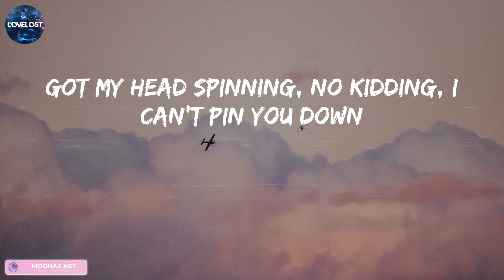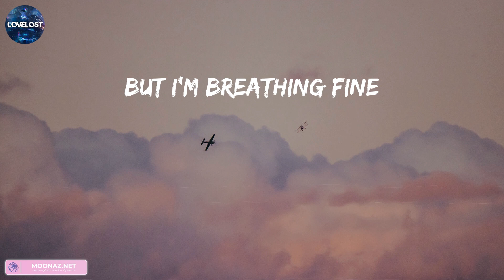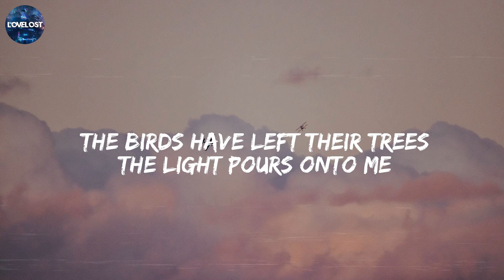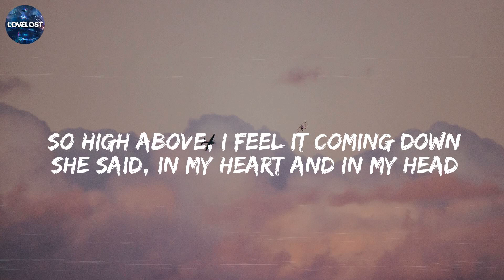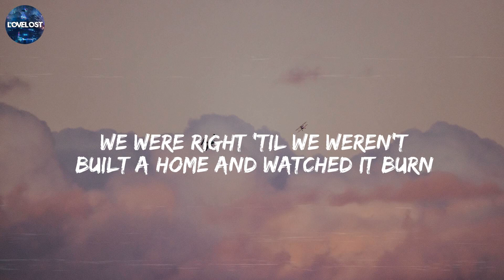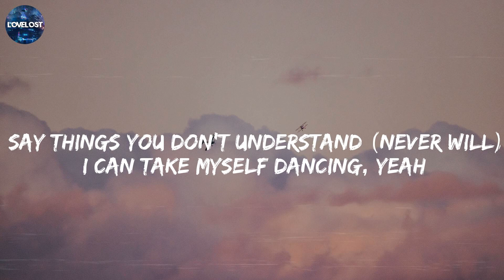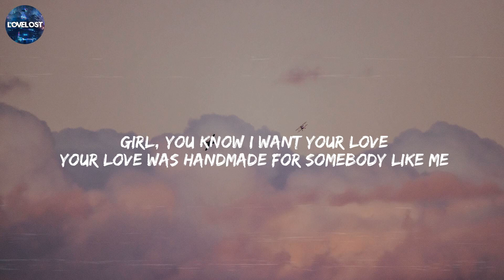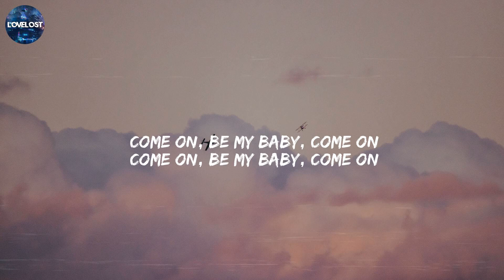John Legend, All of Me, (Lyrics) Seafret, Atlantis...Mix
Trackslist:
John Legend - All of Me
Seafret - Atlantis